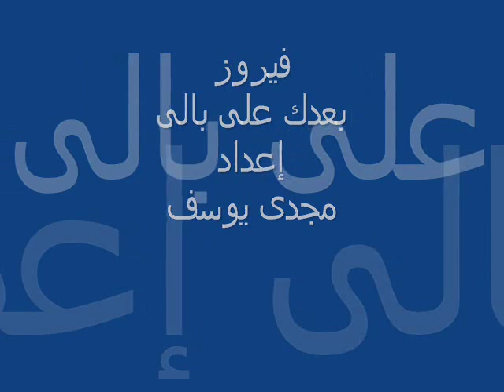موسيقى فيروز - بعدك على بالى - إعداد : مجدى يوسف